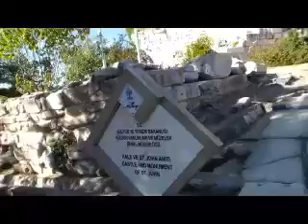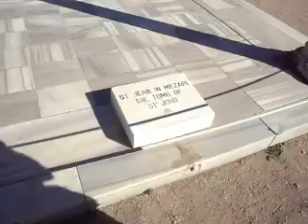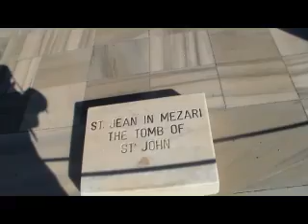Ephesus St John Church II 10 20 2013